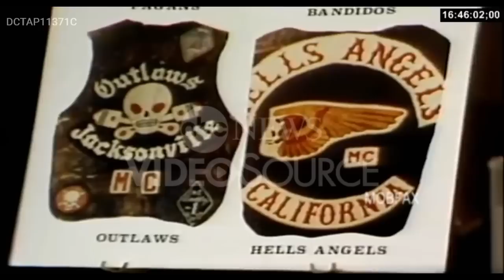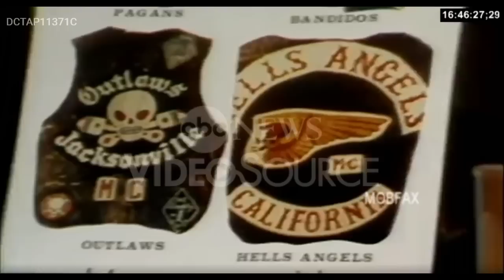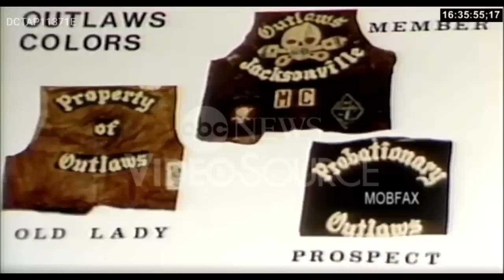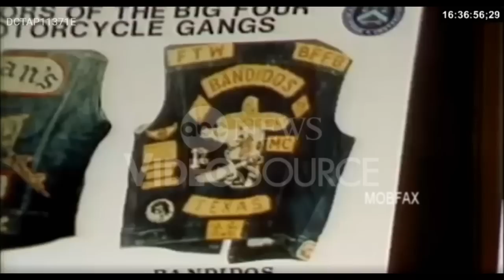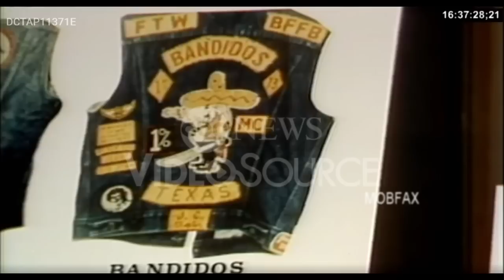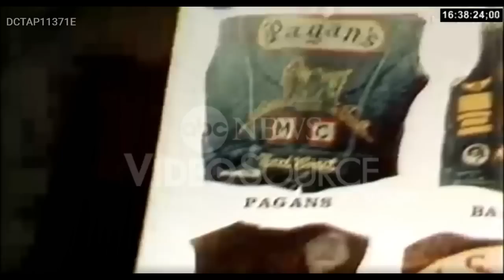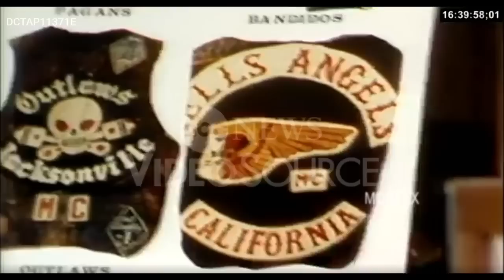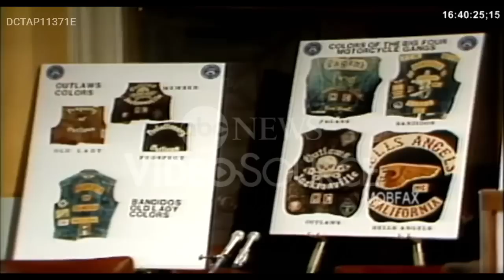Hells Angels: Clarence Addie Crouch Testifies - Senate Hearing (1983)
ABC News: Informant Clarence Addie Crouch Testifies before the Senate Judiciary Committee (1983)